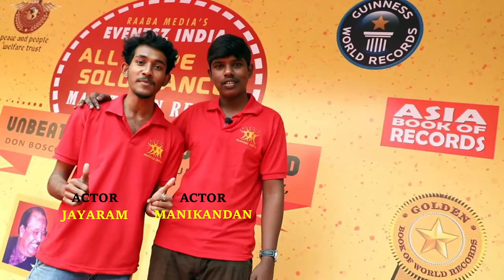24-DEC_6.26-PM _ raaba media's 188 hours non stop longest solo dance marathon relay world record